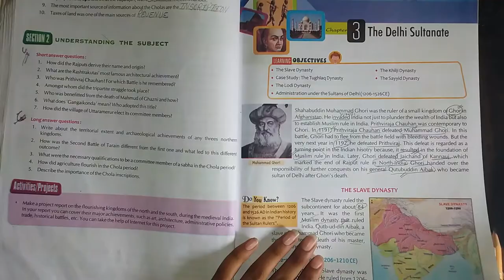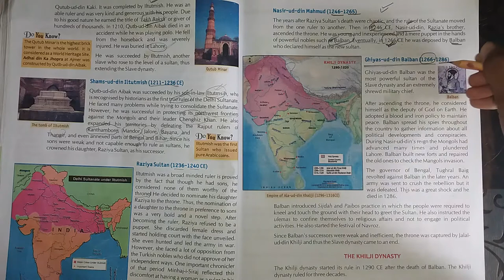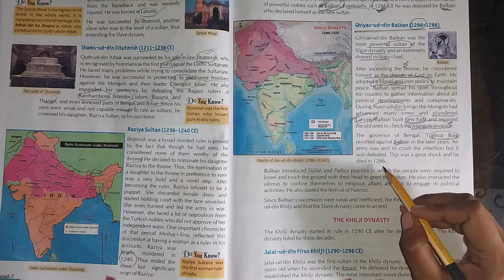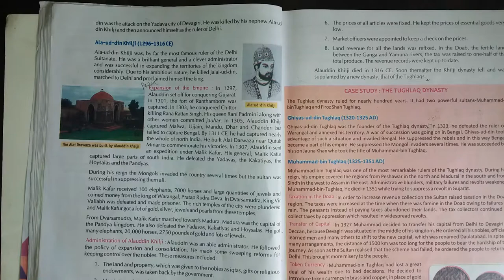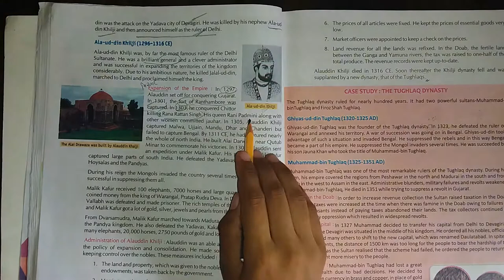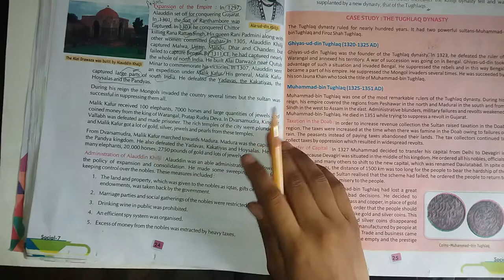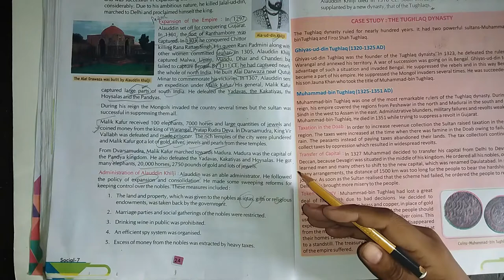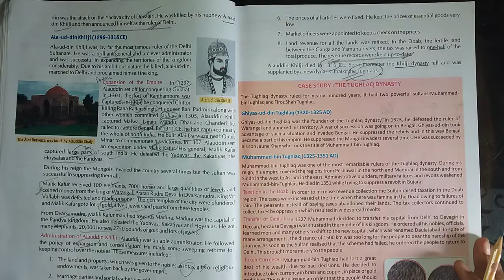THE DELHI SULTANATE-ii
class 7 s.st(history) ch 3